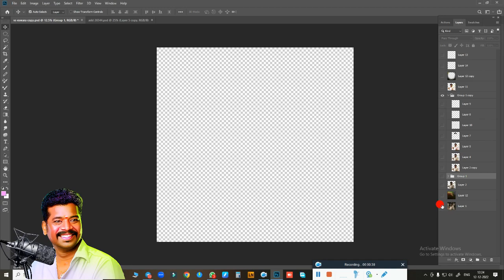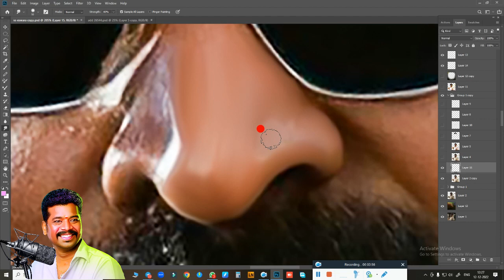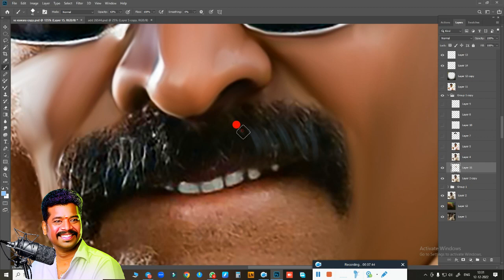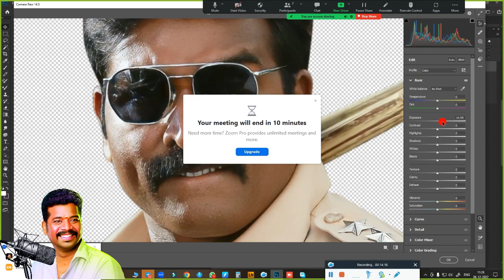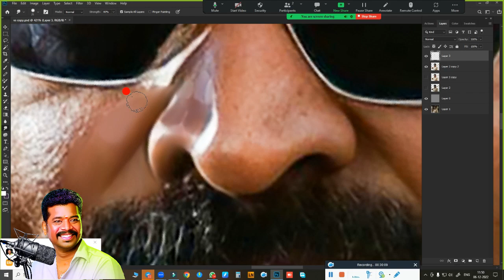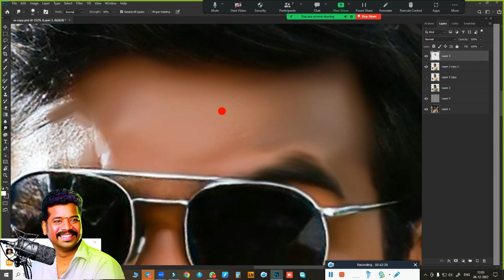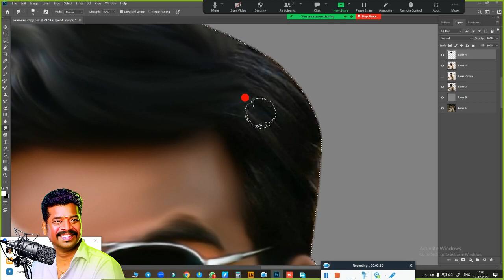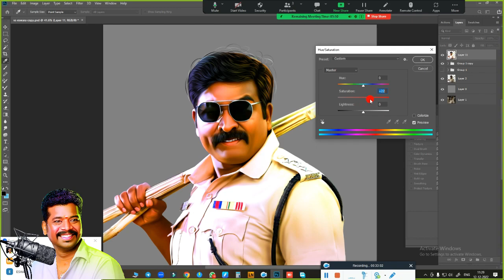DSP/ Vijay Sethupathy /Digital painting/ Beginners /Oil Effect /Digital Painting/new tips/ Tutorial